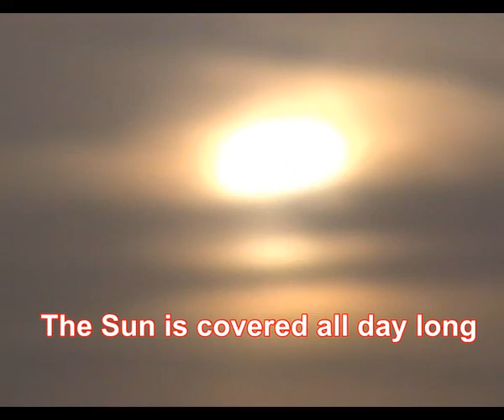Killers Chemtrails Update Late Oct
Non Stop Genocide.
I'm not sure about anything anymore.But chem trails are killing people.This is a FACT.